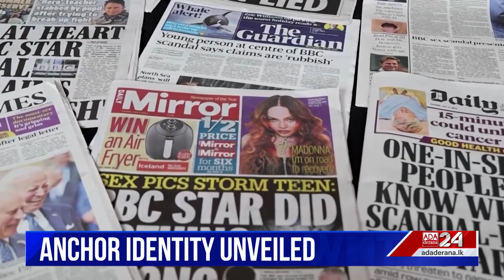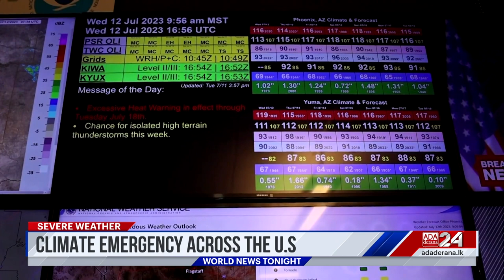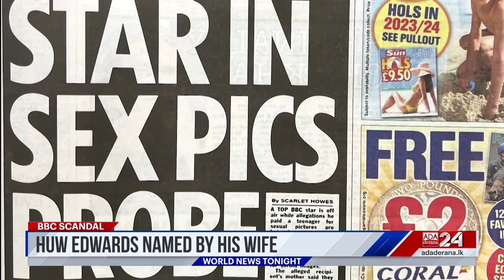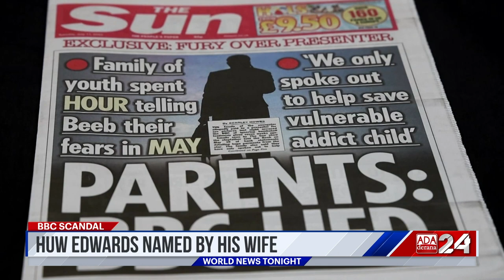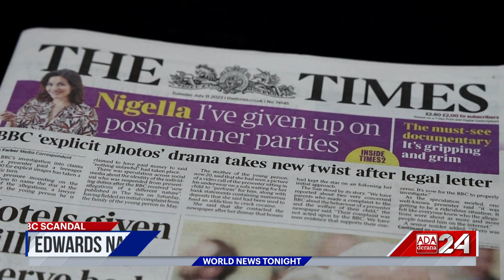Ada Derana World News Tonight | 13th July 2023